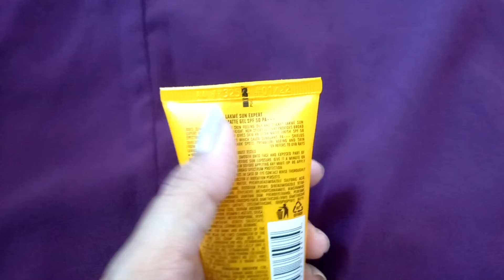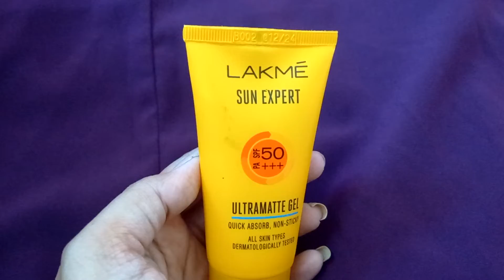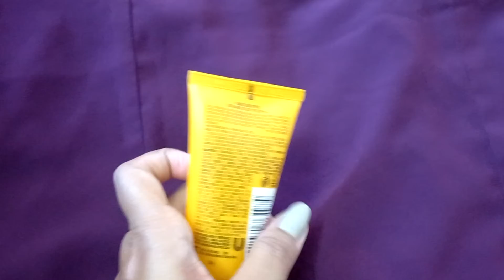Lakme Sun Expert Ultramatte Gel Sunscreen Review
Lakme Sun expert SPF 50PA+++ sunscreen gel review